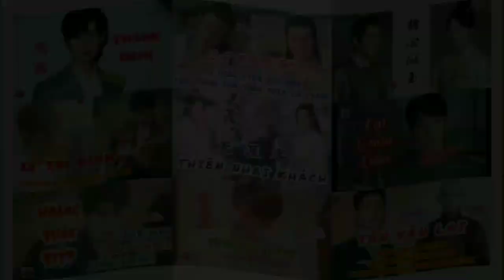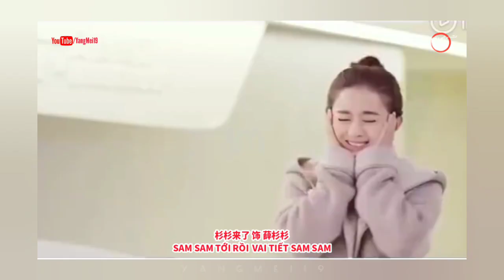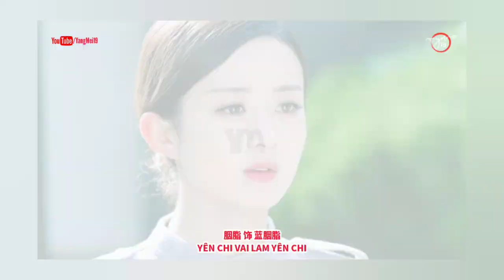ĐÂU MỚI LÀ BỘ PHIM BẠN LỌT HỐ TRIỆU LỆ DĨNH?